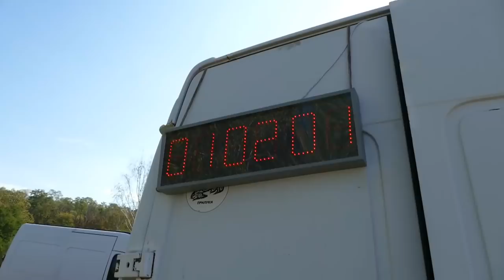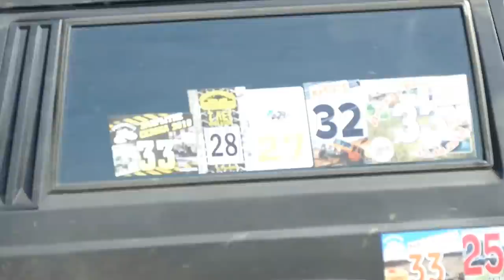OFF ROAD-карусель на количество кругов ТР-1 РОСОМАХА-ТРОФИ 2020